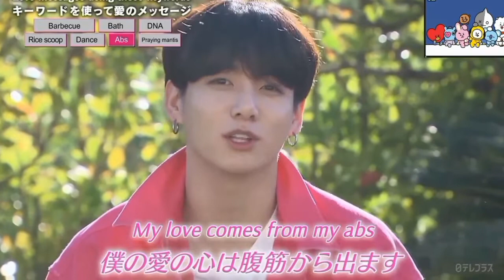BTS message of love for ARMY 💖💜